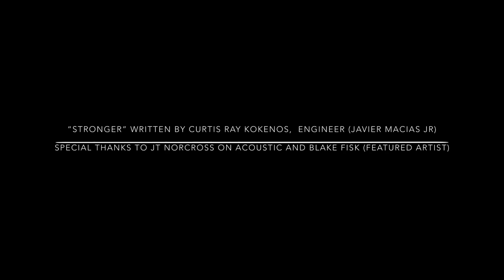Curtis + Parker - Stronger (feat. Blake Fisk) Music Video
An original by Curtis + Parker, “Stronger (feat. Blake Fisk)” official early release. I wrote this song because Jesus is the only way to true strength! Be blessed. Blake Fisk is an amazing talent and we’re so grateful he blessed us with his voice on this track! Links (below)

Special thanks : John Norcross (guitar), Hb Meskin (engineer) 33:3 media (video production), Darren Langley